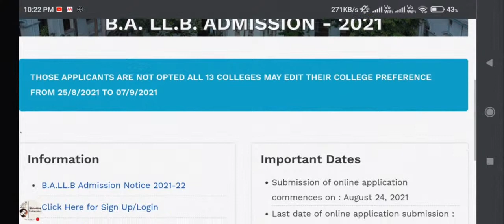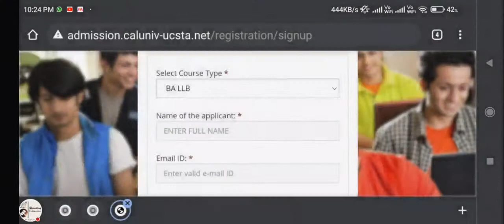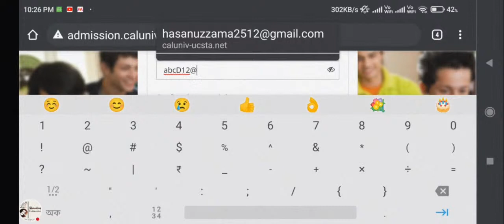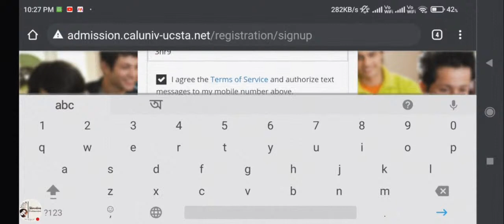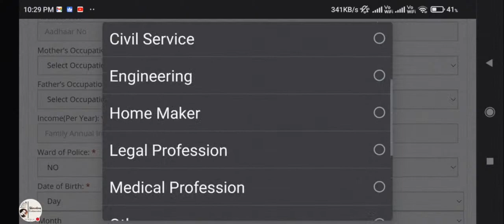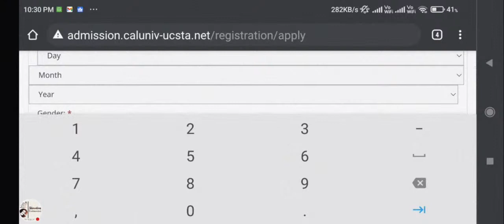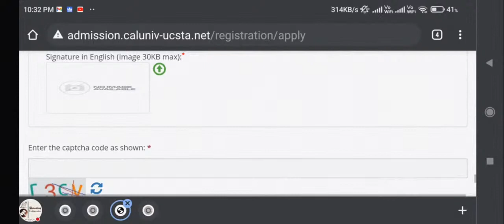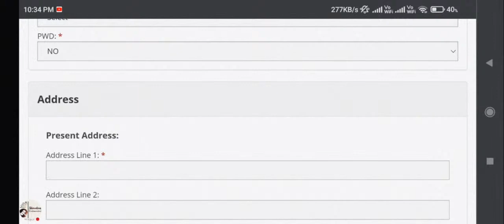CU BA LLB Admission 2021 |Form Fill up |Step by step process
Hello, Guys welcome to Advocatus Ordinarius: The Blog Of Ordinary Lawyer, the You Tube channel that will quench your thirst with updates on Latest Judgement, Latest Legal Exams, Practical know how required in the practise life of an advocate & also insight in to the life of your host Abu Hena Hasanuzzama through blogs.